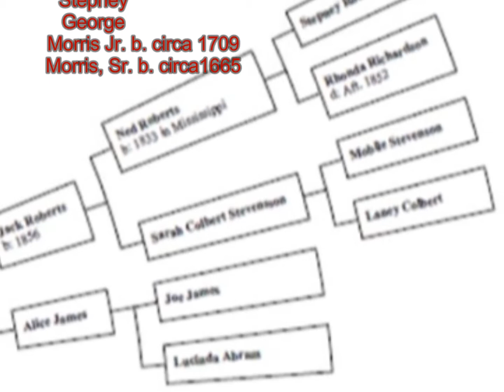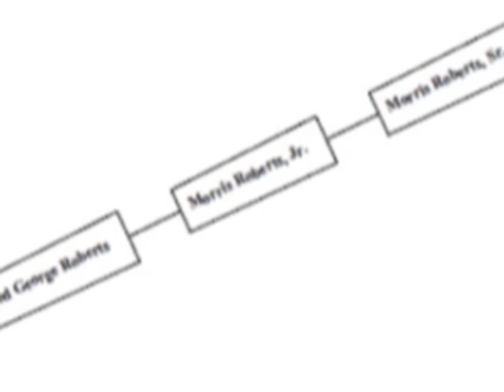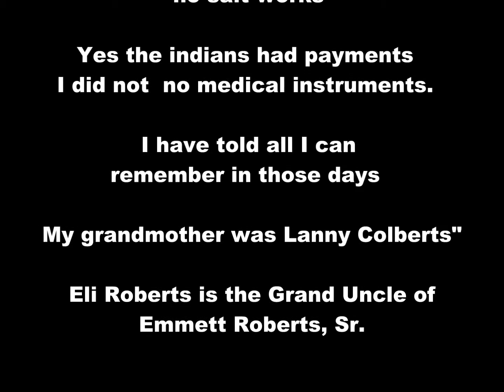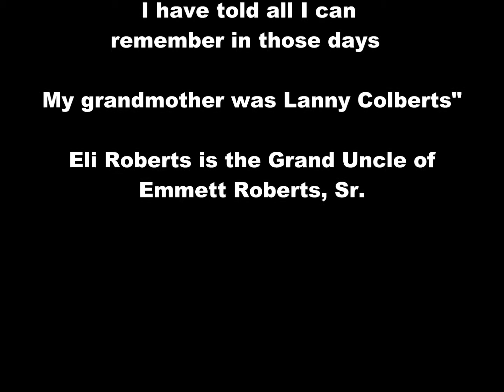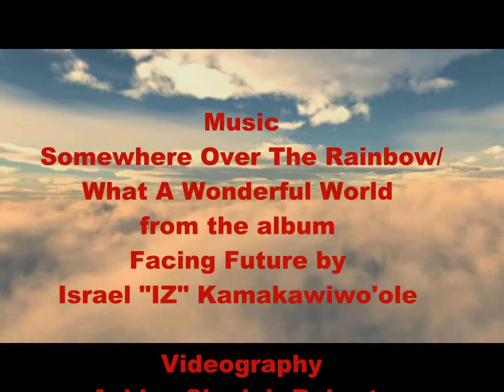80th Birthday Celebration of Emmett Roberts, Sr.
80th Birthday Celebration of Emmett Roberts, Sr.  Music: Somewhere Over The Rainbow / What A Wonderful World; by Israel Kamakawiwo'ole